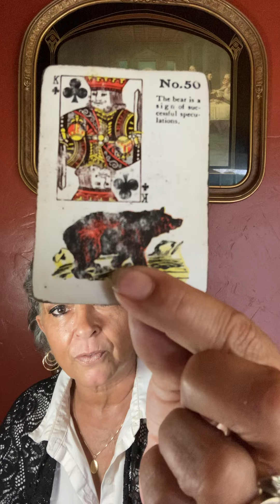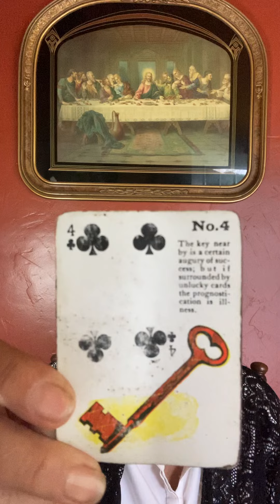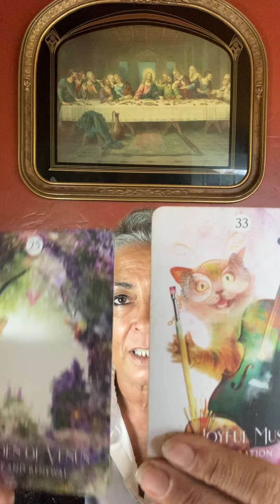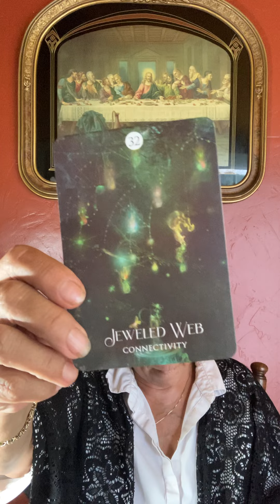Gemini August 15 to the 31st of 2022. Prepare for a new you and a new love.￼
$MaryPetrellaWilliams

Policy

Delivery

1.Delivery is usually  with in 5 days. If readings are in high demand then 5-10 days; You will be notified if it will be past 5 days.

2. You have the choice of